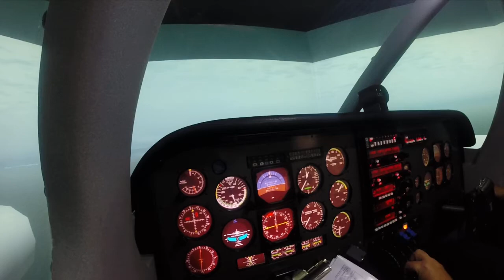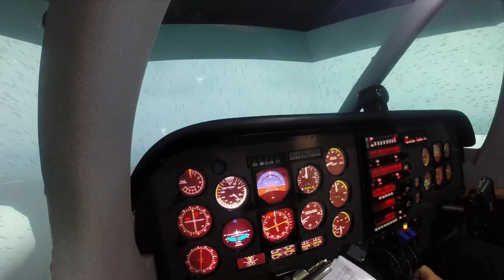Bristol Airport Landing in FNPT SIM (BAD WEATHER)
Simulator in Durban SA this was for a bit of fun doing circuits in the SIM